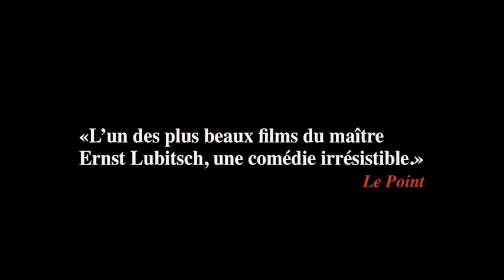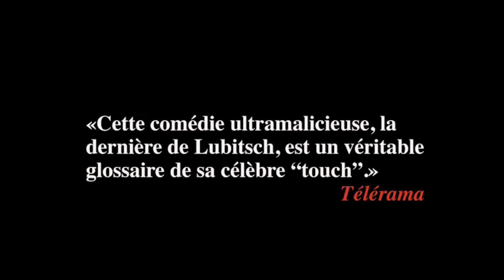Cluny Brown (La Folle ingénue) BANDE ANNONCE VOST (2022)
Cluny Brown (La Folle ingénue) BANDE ANNONCE VOST sortie le mercredi 23 février 2022
Film de Ernst Lubitsch avec Jennifer Jones,Peter Lawford,Charles Boyer